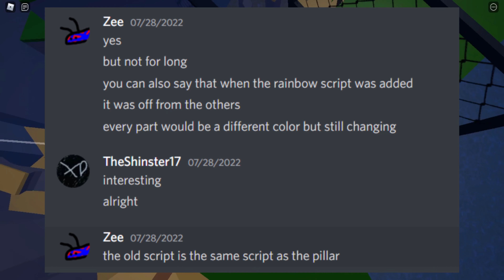History of ZToA #14: Citadel of Temptation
Well, we finally reached the first citadel of the game. Enjoy!

Songs in order:
- Mimolette from MAD RAT DEAD OST